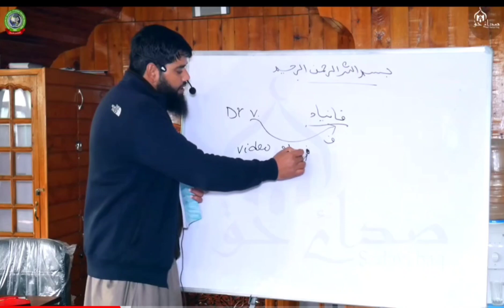Learn Arabic language/ Class 01/ Durūs ul lugah 01/IMS Srinagar/Dr Firdous Umari/©Sadayi Haq Laizbal